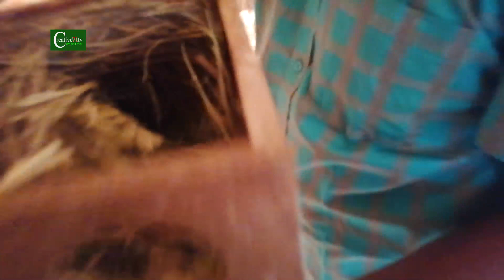লাভবার্ড পাখি পালন করবেন কিভাবে। লাভবার্ড পাখির ব্যবসায়িক সফলতা।